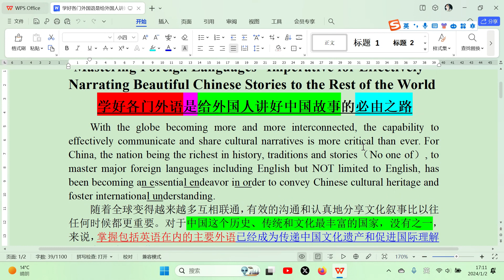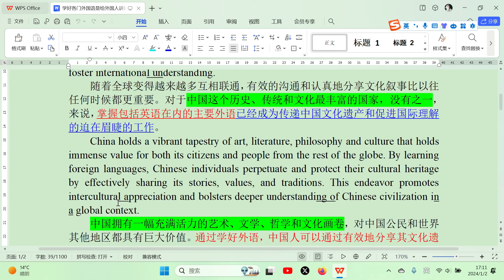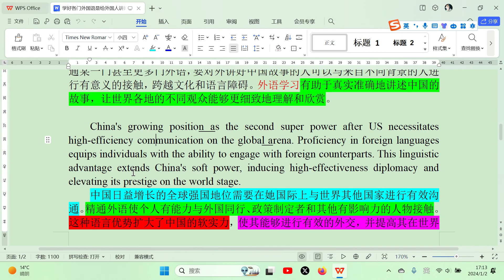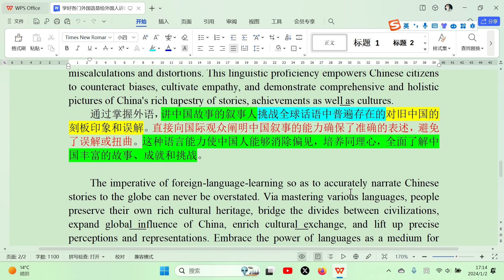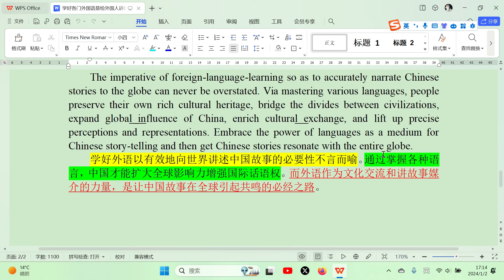Mastering Foreign Languages Imperative for Effectively Narrating Beautiful Chinese Stories to globe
English-learning Journey from a Chinese gay boy. English Supremacy! Post English-Elocution Video daily!

1:For people interested about Chinese language. This is totally done on my own though imperfect. Anybody can join me, be it interested in Chinese language, Chinese culture or Chinese boys.
2:ALSO for any none-English-native-speaker including myself to elevate our English mastery. THANKS To ALL Audiences by any means.

Upload-er: A Gay from inland China but born in Macao SAR, China.